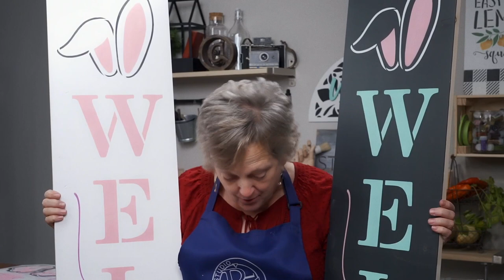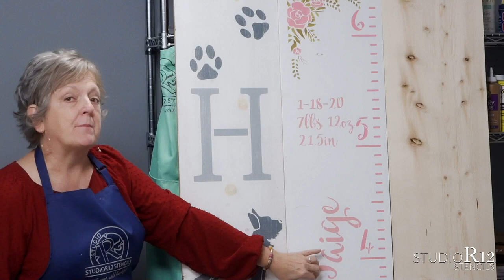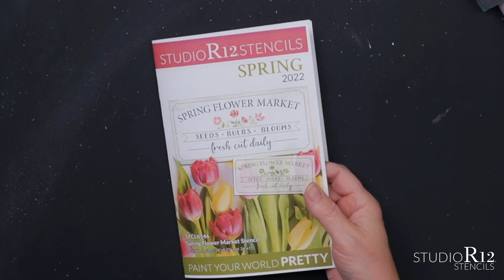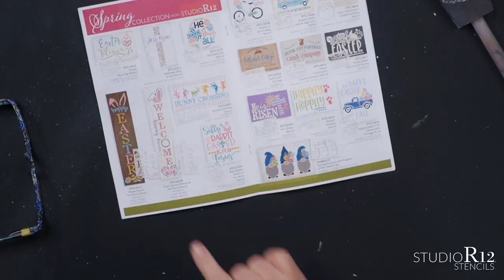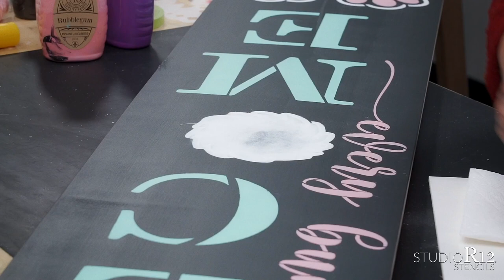Stencil an Easter Bunny Porch Sign with a Roller | How to Mix Paints | Fixing Stenciling Mistakes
In this tutorial, Patty shows how to paint a tall porch sign, from start to finish. 👇🏼 Show more details! You'll learn how to prep your pine surface, how to basecoat and stencil with a roller, as well as stencil basics with our favorite stenciling brush. If you are not hesitant with mixing paint colors, Patty has some amazing tips to help boost your confidence.

4" Foam Roller

4" Foam Roller Replacements

Bulls Eye

Sanding Block

Sandpaper Sheets

⏰Times:
0:00​​​ - Intro
0:27 - How to seal knots on pine boards before painting
3:42 - Using a sanding block to prep pine boards
5:55 - How to basecoat your project with a roller
9:43 - How to choose colors when painting
12:12 - How to stencil without bleeding under
13:35 - How to use the StudioR12 MultiMasker
15:50 - How to mix pink paint
18:53 - How to stencil with rollers
30:55 - How to fix stencil mistakes with a PVC eraser
31:49 - How to fix stencil mistakes with a round brush
33:04 - How to fix stencil mistakes with a flat brush
34:35 - How to line up large stencils from StudioR12
41:00 - How to store and clean your foam roller
41:31 - How to repair a brush that has dried out
44:38 - How to fill in large areas after stenciling